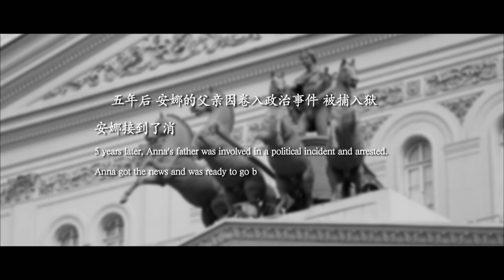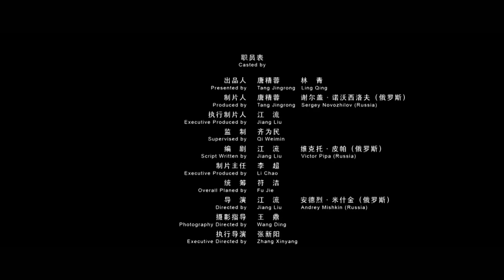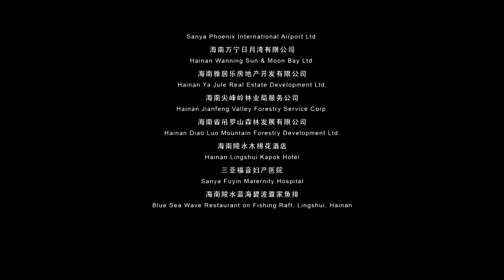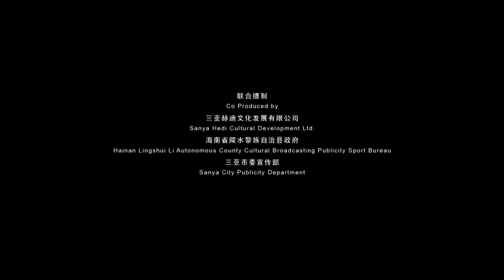【ENG】The Song of Ling Shui | Drama | China Movie Channel ENGLISH | ENGSUB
【Chinese Name】陵水谣
【Starring】宋禹 Song Yu / 伊莲娜·德罗佩科 Yelena Grigoryevna Drapeko
【Synopsis】The film "The Song of Ling Shui " tells the love story of a Chinese young Zheng Yujie and a Russian female college student Anna 20 years ago. The foundation has practical and historical significance.